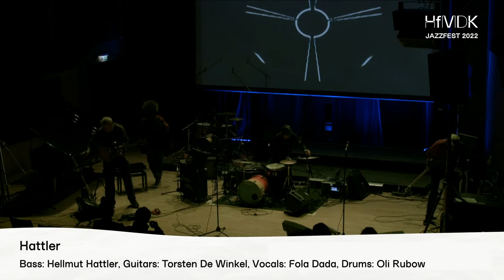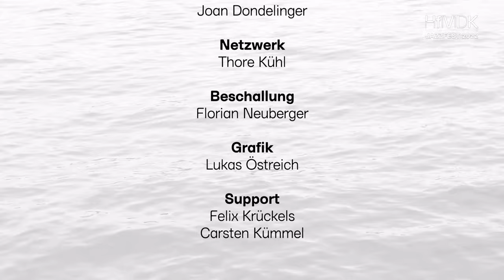HfMDK Jazzfest 2022 - HATTLER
SONG. SOUND. EXPERIMENT

Hellmut Hattler ist in Deutschland legendär (KRAAN, TAB TWO, SIYOU'n'HELL) und auch in der internationalen Szene als musician’s musician eine feste Größe. Kaum ein deutscher Musiker hat sich so konsequent als Instrumentalist und Songwriter durch eine so unverwechselbare musikalische Sprache hervorgetan, sich darüber hinaus ständig weiterentwickelt, ohne dabei den roten Faden seiner musikalischen Wiedererkennbarkeit zu verlieren wie Echo-Preisträger und Ausnahmebassist Hellmut Hattler.

Seit einigen Jahren nun fokussiert er seine ganze Erfahrung und Leidenschaft auf sein Lieblingsprojekt HATTLER. Live wird das Repertoire der international erfolgreichen HATTLER-Alben („No Eats Yes“, „Mallberry Moon“, „The Big Flow“, „Gotham City Beach Club Suite“, „The Kite“ „Warhol Holidays“, „Velocity“ und dem brandneuen Werk „Sundae“) von einer Band umgesetzt, die den Spagat im Wortsinn spielend schafft, modernste Elektronik, handgemachte instrumentale Virtuosität und eine großartige Stimme zu einer organischen Einheit zu verbinden.

Den Konzertbesucher erwartet eine unnachahmliche Melange aus coolen Clubsounds, Psychedelic Pop und NuJazz, die als druckvolle Liveversionen der besten HATTLER Titel zu Gehör gebracht werden: „Wir sind eine echte Live-Band
und es geht bei unseren Konzerten immer – und ohne Beweislast – nur um Musik, Rhythmus und alles was die Gehirnzellen und Füße bewegt“.

Das Ganze wird zusätzlich von perfekten Live-Videoprojektionen unterstützt. HATTLER Musik ist kraft- und druckvoll, aber auch sehr smooth & mellow, mit einem sicheren Gefühl für besondere Melodien, die einem nicht mehr aus dem Kopf gehen wollen. Durchweg intelligente und vor allem absolut eigenständige Unterhaltung die fast immer auch tanzbar ist - und seit vielen Jahren auf den angesagtesten Lifestyle- und Lounge- Compilationalben zu finden ist.

Diese einerseits musikalisch-technische und andererseits menschliche Mischung "funktioniert, ja, mehr noch, sie ist musikalisch hochexplosiv." Das beweisen nicht nur die genannten Alben, sondern das zeigen auch die gefeierten Tourneen, die die Band wiederholt auf Festivals in China gebracht hat.

HATTLER live line up

Fola Dada: Vocals
Torsten de Winkel: Guitar
Oli Rubow: Drums
Hellmut Hattler: Bass

HfMDK JAZZFEST
Nichts ist unmöglich – selbst Pop, Rock, Alternative und Rap gehören inzwischen zum Angebot des Jazzfestes. Studierende und Lehrende der Hochschule treffen auf geladene Gäste und Solisten; das Programm erstreckt sich auch 2022 wieder über drei Tage mit je drei Konzerten pro Abend.
Gefördert durch die DZ Bank

Livestream vom 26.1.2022 aus dem Kleinen Saal
Hochschule für Musik und Darstellende Kunst Frankfurt, 2022